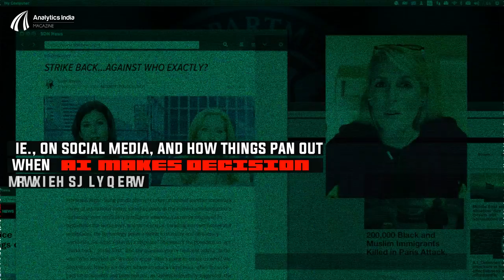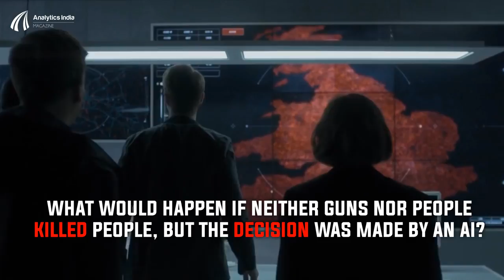New Dystopian Short-Film 'Slaughterbots' Shows Dangers Of Autonomous Killer Drones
Imagine a future when the power of life and death is given to Artificial Intelligence than humans. What would happen?